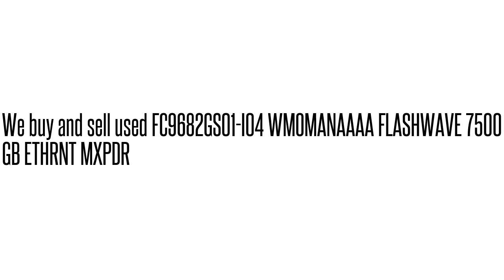FC9682GS01-I04 WMOMANAAAA FLASHWAVE 7500 GB ETHRNT MXPD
FC9682GS01-I04 WMOMANAAAA  FLASHWAVE 7500 GB ETHRNT MXPD We buy/sell used Fujtisu networking Equipment. Cash for your used Equipment.